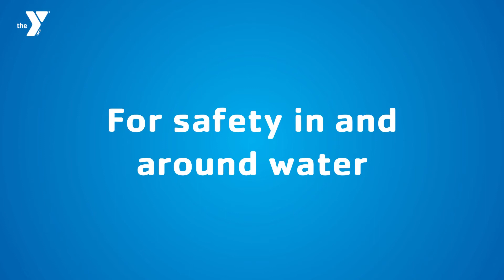SHE HATED SWIMMING, BUT NOW SHE LOVES IT! | Diya's Y Story | Summit Area YMCA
Diya loves to swim at the YMCA, but she used to cry and avoid going to swim lessons at other swimming places. Watch how Diya learned how to swim at the Y and how she gained confidence getting in the water!

Learn more about swim lessons at the Summit Area YMCA

About the Summit Area YMCA
The Summit Area YMCA is one of the area’s leading 501(c)(3) charitable organizations. Founded in 1886, the Summit Area YMCA has a history steeped in working side-by-side with our neighbors to ensure that everyone, regardless of age, income and background, has the opportunity to learn, grow and thrive. Each year, we serve more than 10,000 individuals with our free and fee-based programs and services in an area spanning the communities of Berkeley Heights, Gillette, Millburn, New Providence, Short Hills, Springfield, Stirling and Summit. Through the generosity of our members, donors, and partners, we are able to offer financial assistance for our programs and services to those with demonstrated need.